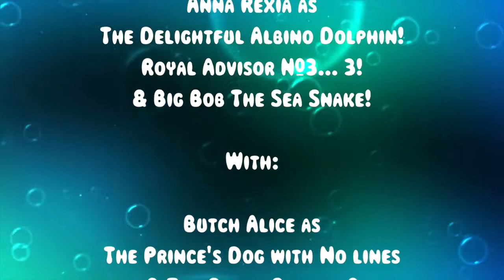SEASON 4 EPISODE 10: King Try it on Done be Pissed! | MERM: ALWAYS A MERMAID NEVER A MERM!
Your favorite girls are BACK for another Season of Hysterics, Drama, and Glitter- covered Intrigue!

For more hysterics also follow Sparkle Leigh on Twitter and Instagram: @thesparkleleigh